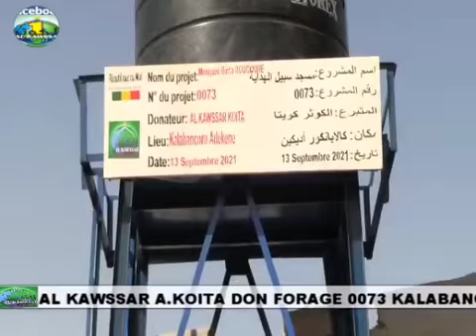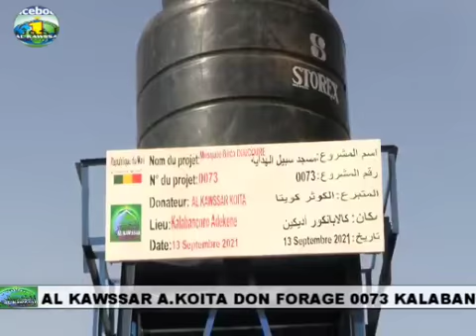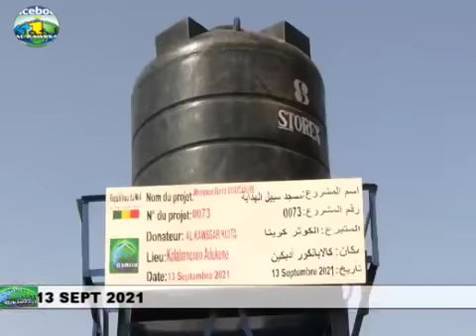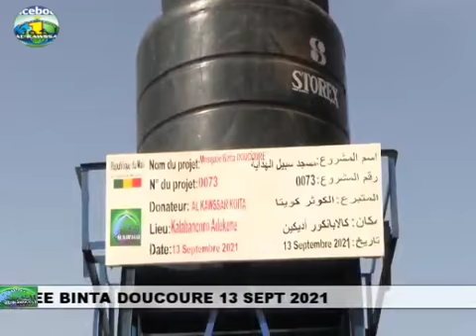Don de forage par l'association Al Kawthar Koïta projet numéro 073 à Kalaban Coro Adekène